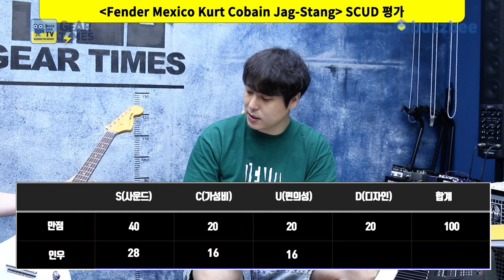[GearTimes 3469회] 펜더 Fender Mexico Kurt Cobain Jag-Stang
펜더 Fender Mexico Kurt Cobain Jag-Stang

0:00 오프닝
5:46 스펙(Spec)
8:28 사운드 테스트 (sound test)
14:17 시연 (Demo)
15:58  한줄평
16:59 점수